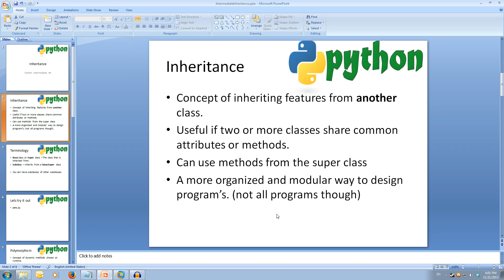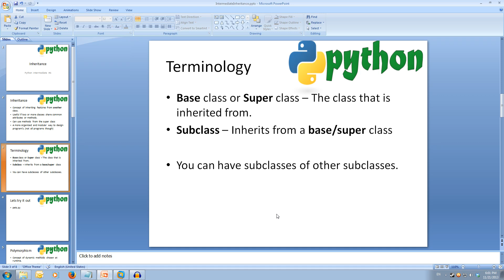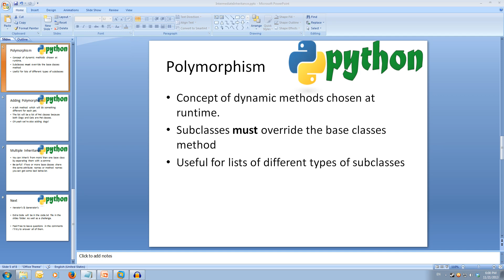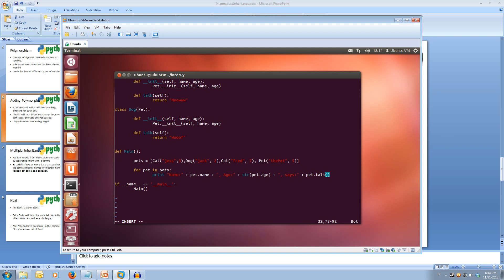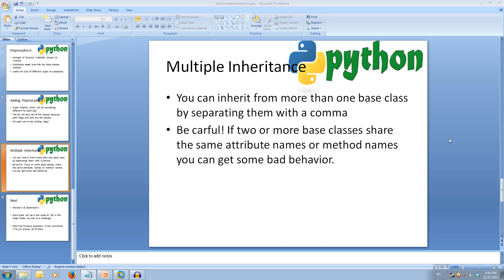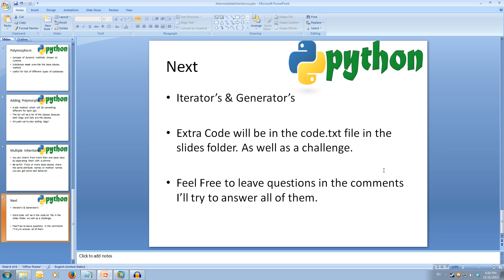Python Intermediate Tutorial 4 - Inheritance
This is tutorial explaining what Inheritance is in python and how to implement it. Polymorphism is also covered with a basic example of a pet talk method. I suggest doing this tutorials challenge task in the code.txt file to help get a grasp on inheritance. All Links and Slides will be in the description.